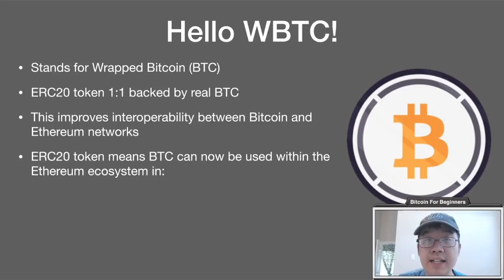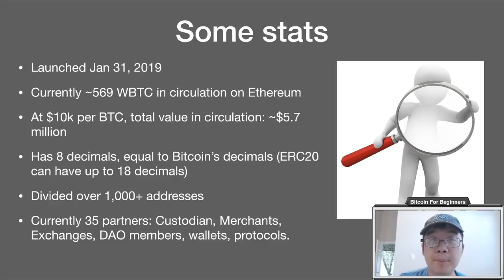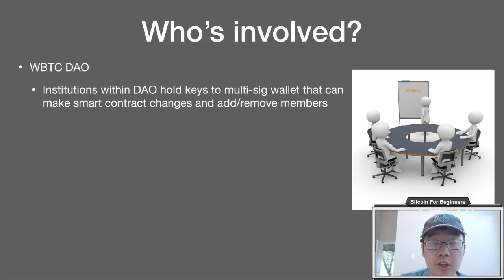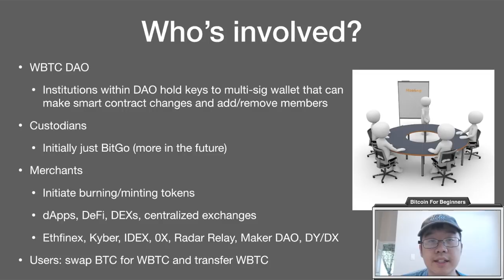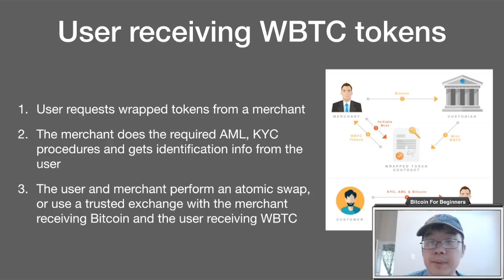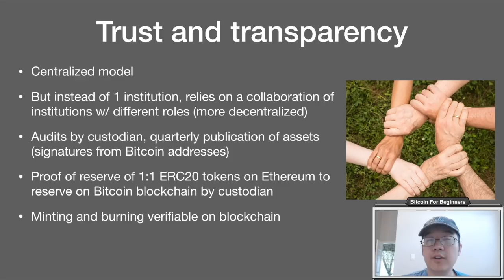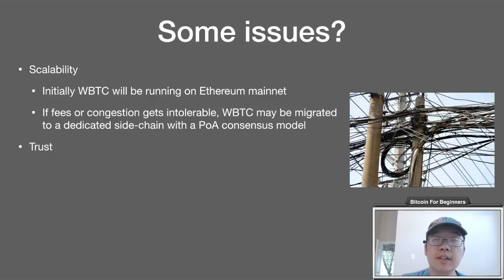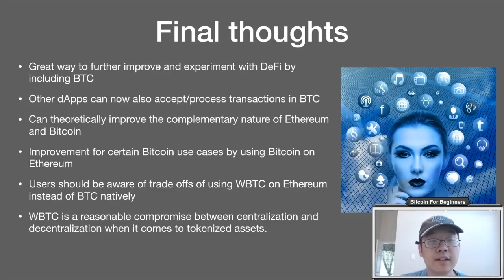Ethereum & Bitcoin Made A Baby = Wrapped BTC (WBTC)! Everything You Need To Know!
Wrapped BTC or WBTC is a pretty recent invention. It's an ERC20 token that's 1:1 backed by Bitcoin (BTC). It's transparent and audited regularly and is community led. Basically it brings Bitcoin into the Ethereum ecosystem and can now let Bitcoin be used across smart contracts, Dapps, exchanges, wallets, and more. Some benefits includes bringing greater liquidity to the Ethereum ecosystem such as Decentralized Exchanges, standardizes Bitcoin to the ERC20 format, and allows entities to only manage an Ethereum node now and being able to do Bitcoin transactions as well. 4 major types of players in this ecosystem are the DAO members, custodians, merchants, and users. There are some tradeoffs though compared to using Bitcoin natively. Also finally, if congestion or fees ever get too high then it will migrate over to a sidechain that uses Proof of Authority consensus model.